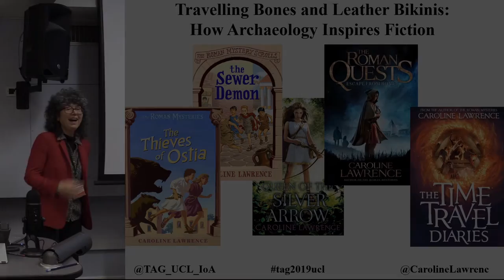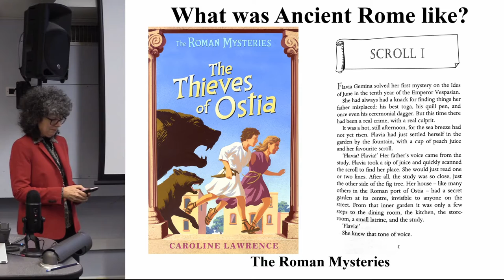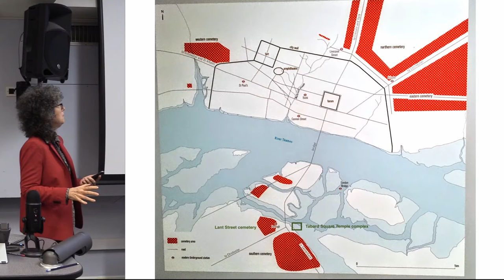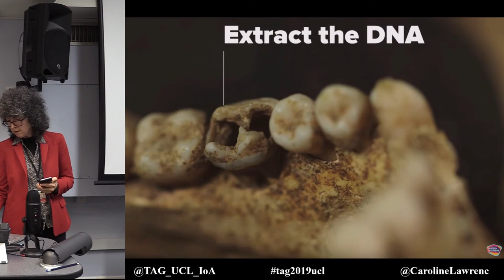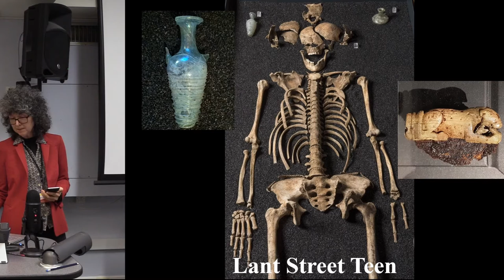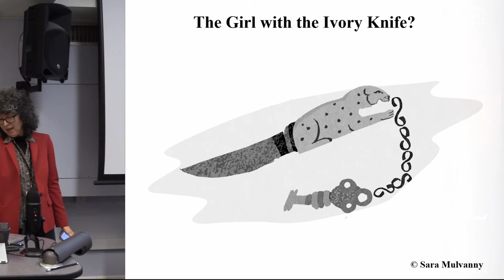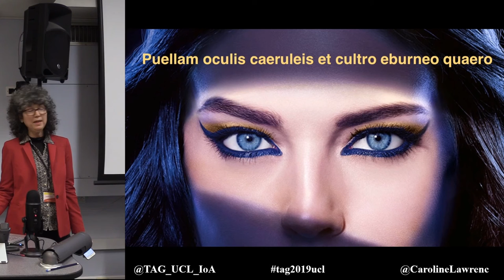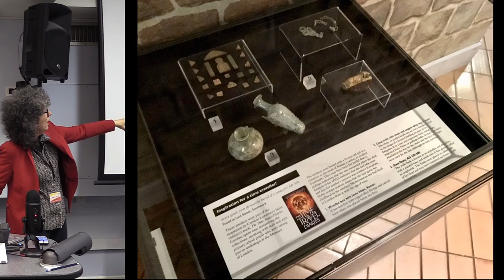Travelling Bones and Leather Bikinis: How Archaeology Inspires Fiction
Best-selling children’s author Caroline Lawrence has written over thirty historical novels for kids including the Roman Mysteries, televised by the BBC in 2007/8. Now, inspired by an exhibition of four skeletons of Roman Londoners in the Museum of London and by the reopening of London’s Mithraeum in the basement of Bloomberg’s new European HQ, Caroline has written her first timeslip novel. The Time Travel Diaries is the story of a 12-year-old London schoolboy who is recruited to back in time to 3rd century Roman London. Find out how ancient bones, sites and artefacts inspired the plot, setting and characters of her latest book.

Caroline Lawrence, author, Independent Researcher